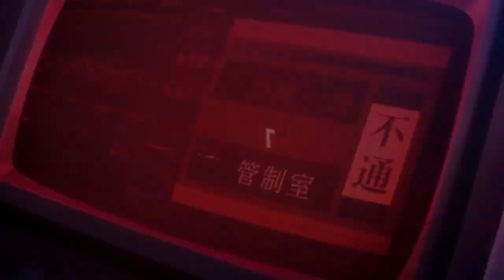Bleach Thousand Year Blood War [ AMV ] Shinedown 🔥 Enemies 🔥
Enjoy some bleach with a side of some bad arse Shinedown!!!

Anime:
Bleach Thousand Year Blood War Arc

**NOTE: This AMV is made with non-profit or does not represent another company. Non-profit, educational or personal use tips the balance in favor of fair use'All Video and Music Rights Go to their Respected Companies and this Video is by all means just a fan-made project .. I do not own any content in said video or audio..